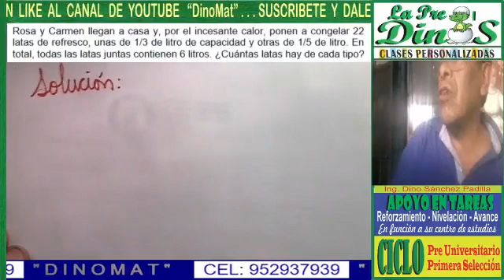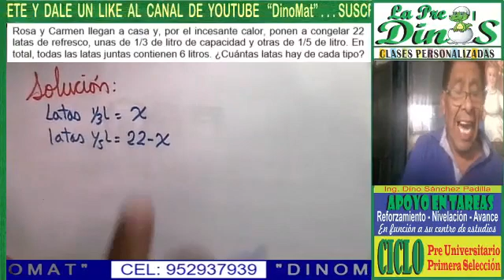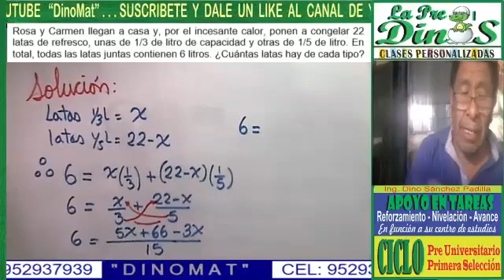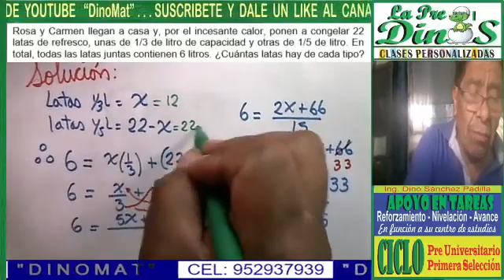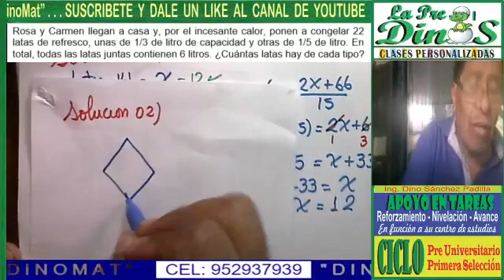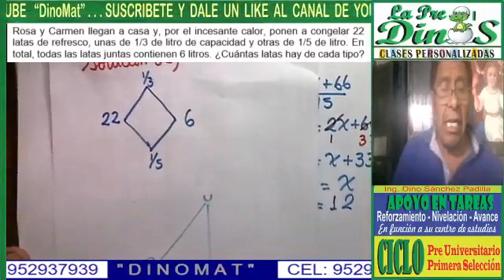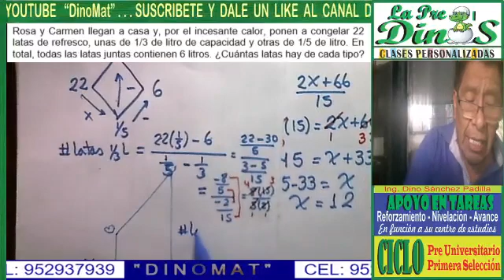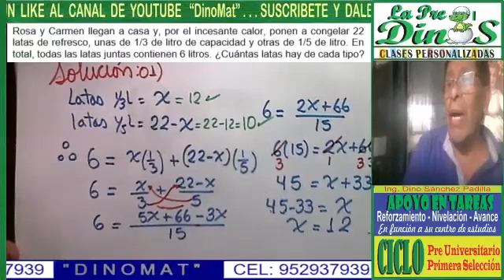PROBELMAS CON MÉTODO DEL ROMBO 1